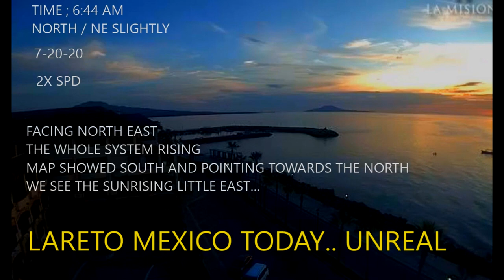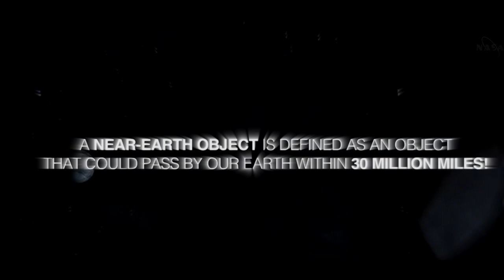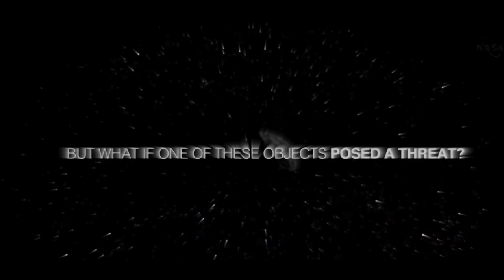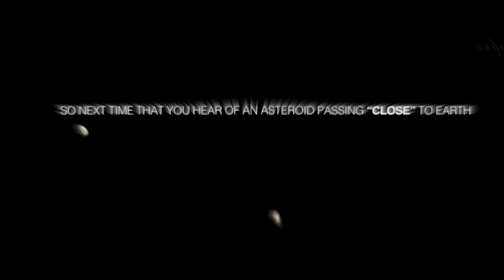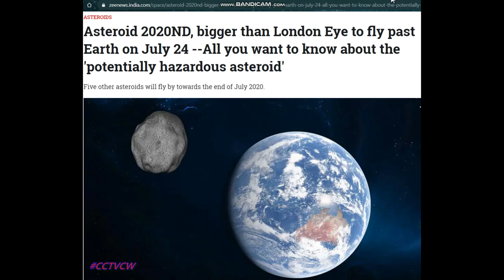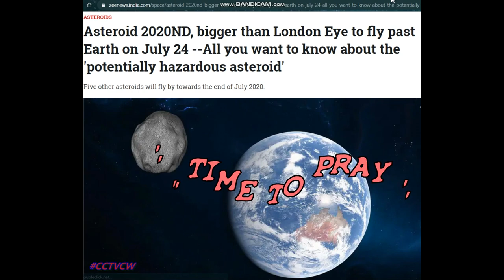WARNING PLANET X ' COMET NEoWISE SPECIAL ' BLACK ORBS, NORTH SUNRISE